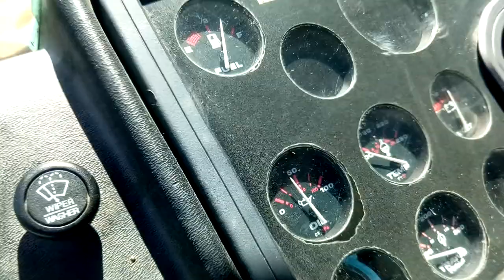2000 Thomas MVP School Bus Gauges All Drop - Here Is The Repair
For some time, this 2000 Thomas MVP School Bus had been having an intermittent problem with all of the gauges droppinh to zero/flat line causing the dash alarm to sound/beep. It was an intermittent issue. I would be driving along nicely, suddenly the alarm would beep and start sounding. I would look down immediately at the oil pressure light and notice the oil pressure at zero. I looked at the thermostat heat gauge and it also would flatline. After a while, I took notice that it only happened when I hit a fairly large bump in the road and the bus would bounce up in the air and come back down slightly jostling the chassis of the bus.

After a little bit of investigative work, I knew it was a electeical connection because it was intermittent. If you are having the same problem chances are, this series of wires seems to get very hot and it may be brittle. I will replace this wire and then report back my findings.

I suspect it may be that the wire has been banded too tightly, possibly shut in the door or with all the other wires around it kinked. It may have had a power surge or been grounding out but, taking the wire apart and checking it will surely result in knowing the truth of what happened.